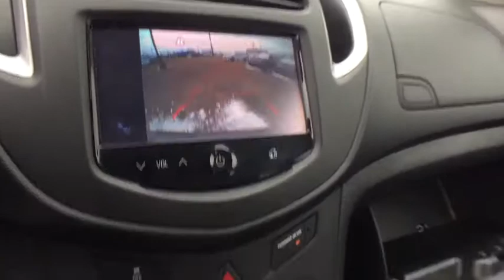2016 Chevrolet Trax Clarkston, Waterford, Lake Orion, Grand Blanc, Highland, MI P5748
Cyber Gray Metallic U 2016 Chevrolet Trax available in Clarkston, Michigan at Bowman Chevrolet. Servicing the Waterford, Lake Orion, Grand Blanc, Highland, MI area.

Bowman Chevrolet
6750 Dixie Hwy

2016 TRAX LS with Low Miles and One Owner**Bluetooth**Rearview Camera**Eco Friendly**Chevrolet MyLink**USB Port**At Bowman Auto Group we provide One Great Experience and are proud to offer Transparent Pricing!. Proudly serving: Oakland County, Clarkston, Bloomfield Hills, Flint, Waterford, Holly, Whitelake, Lake Orion and Detroit. brbr